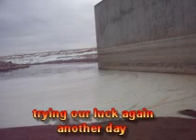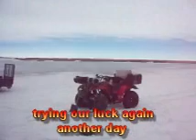winter fishing mixture 2011.wmv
winter fishing mix 2010